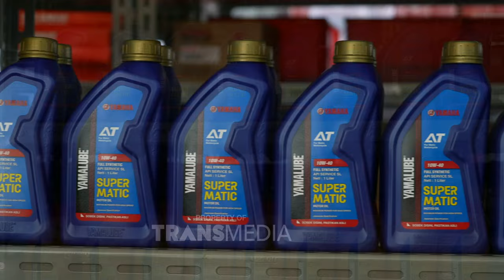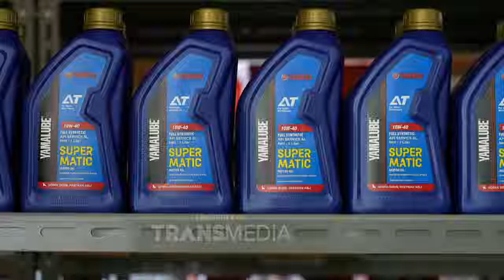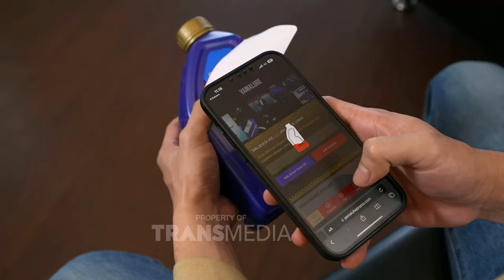Service Di Bengkel Yamaha, Handal Teknisinya Asli Sparepartnya! | CELEBRITY ON VACATION (1/6/24) P3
Celebrity On Vacation kali ini akan ngajak happy people buat jalan-jalan! Pokoknya bakalan seru banget deh happy people!